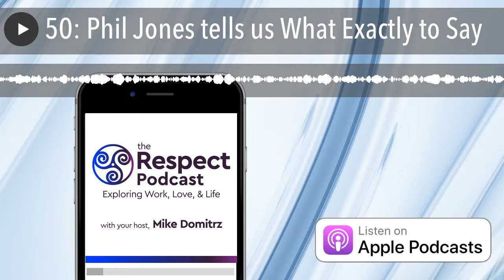50: Phil Jones tells us What Exactly to Say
Discover the power and impact of the words we choose to use with others by listening in as best-selling author, Phil M Jones, shares is expertise on language and its impact on our lives. Phil is the author of the best-selling book: Exactly What To Say, Exactly How To Sell, and Exactly Where To Start

Phil M. Jones has made it his life’s work to demystify the sales process, reframe what it means to “sell” and help his audiences to learn new skills that empower confidence, overcome fears and instantaneously impact bottom line results. Author of five international best-selling books, and the youngest ever winner of coveted “British Excellence in Sales and Marketing Award”, Phil is currently one of the most in-demand assets to companies worldwide.   He had his first business at just 14 years of age and is the youngest recipient of the “British Excellence in Sales and Marketing” award.   To date, over two million people, across 57 different countries have benefitted from his lessons, And as a result, they now know exactly what to say, when to say it AND…EXACTLY how to make more of their conversations count.   Formula Phil Shares on Episode: Questions create Conversations that build Relationships that present opportunity to take action.   Links to Phil Books Recommended by Phil: How to win friends and influence people - Dale Carnegie